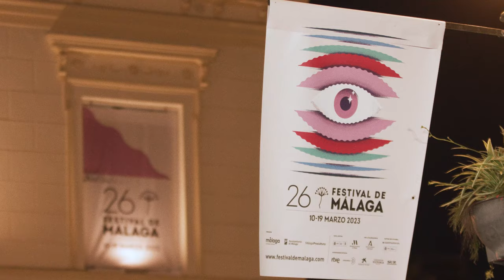Festival de Cine de Málaga 2023